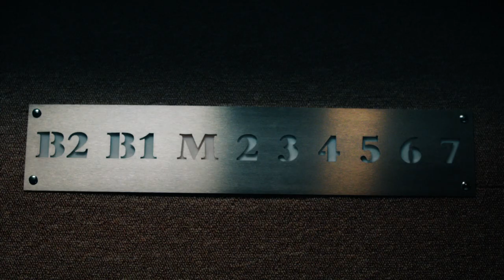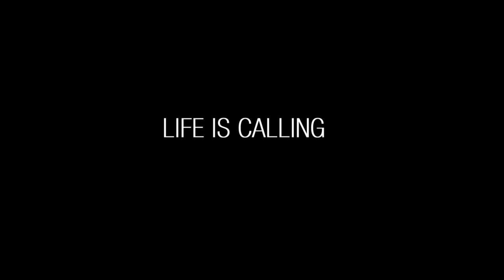FILMSCHOOL - Life is Calling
1st Prize
Director: Hanna Maria Heidrich
Production company : Filmakademie Baden - Württemberg
Country: Germany